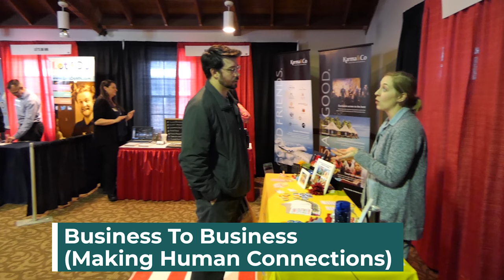PROMO VIDEO - Minnesota Business EXPO